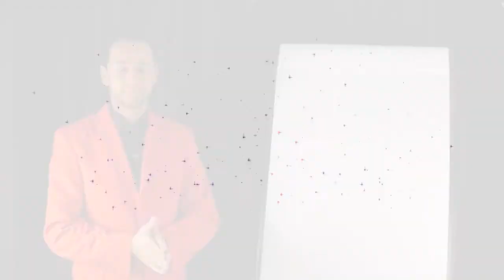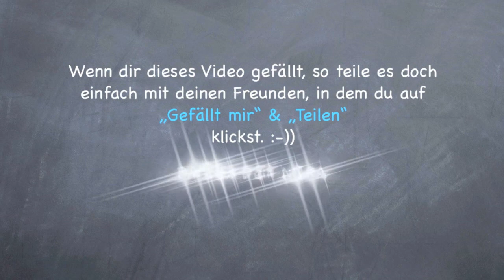ENERGY-FLOW©: "ALLES gewinnen" by MIRA-MannImRotenAnzug©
Was bedeutet es, wenn wir nichts mehr zu verlieren haben? Wenn alles "den Bach unter geht" und wir im Tal des Unglücks landen?

GANZ einfach: Wir haben ALLES zu gewinnen!

Wenn es sowieso nicht mehr schlechter werden kann ist der Umkehrschluss, dass es nur noch besser werden kann und wieder Berg auf geht!

Glück und Erfolg ist zu 90% die richtige mentale Einstellung. Und diese ist eine der wichtigsten auf dem Weg zu mehr Erfolg und Glück!

Auf diesem Weg wünsche ich dir viele Steine, damit du die Treppe zum Erfolg bauen kannst! :-))

Dein MIRA